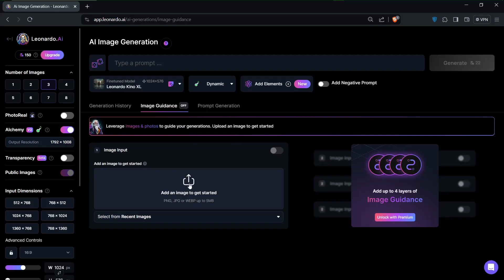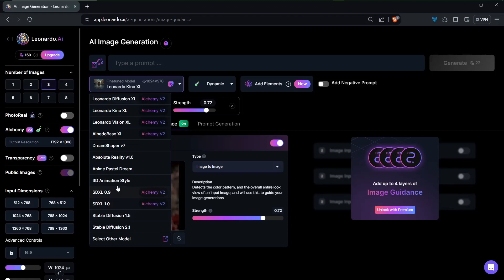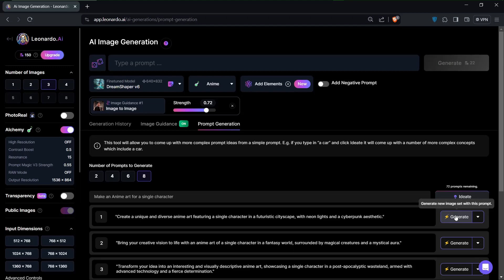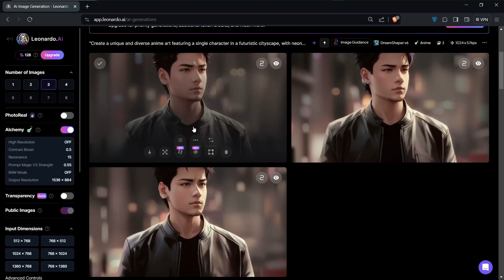HOW TO USE REFERENCE IMAGE IN LEONARDO AI SNAP GUIDE (2024) FULL GUIDE